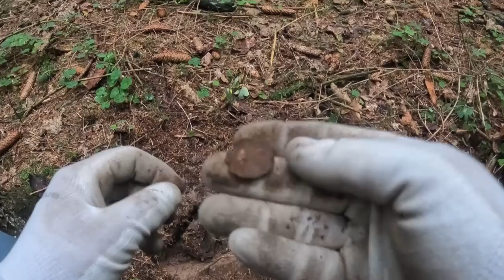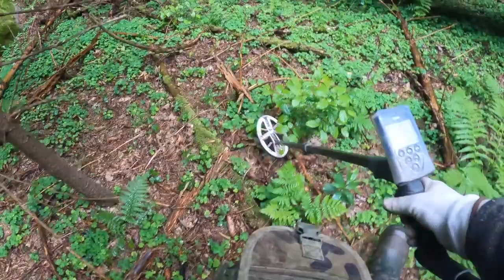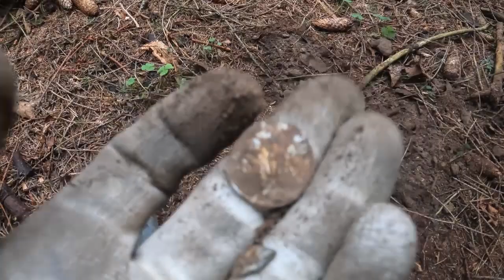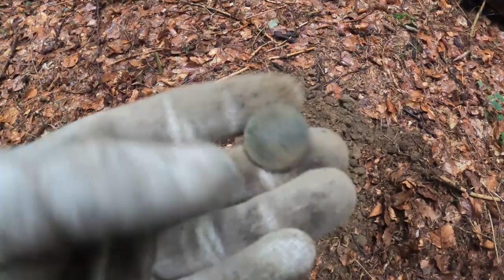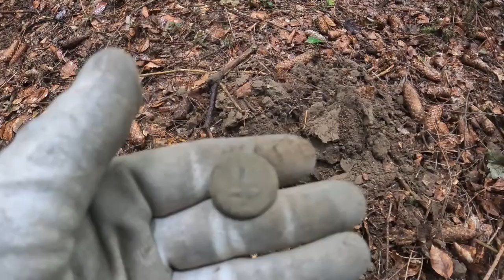Dolnośląskie Wykopki Górskie tereny